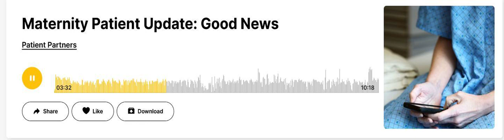Maternity Patient Update: Good News